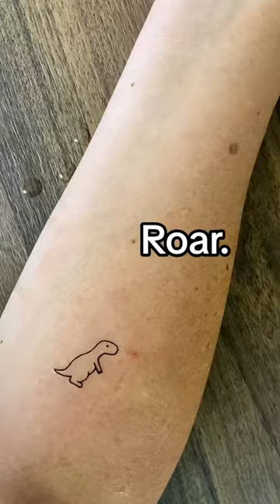Sometimes you just got to see the bright side of things! 💙 Dermadry for Hyperhidrosis!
If you suffer from excessive sweating of the hands, feet, and underarms, Dermadry can help! Dermadry is:

✔️ Non-invasive, drug-free, and needle-free
✔️ For Hands, Feet, and Underarms
✔️ 98.3% Success Rate
✔️ Up to 6 Weeks of Dryness
✔️ Aluminum-Free
✔️ Dermatologist-Recommended